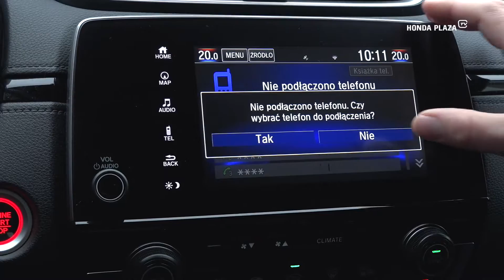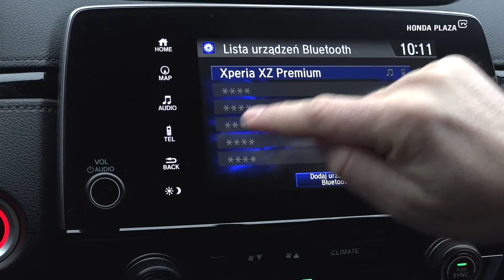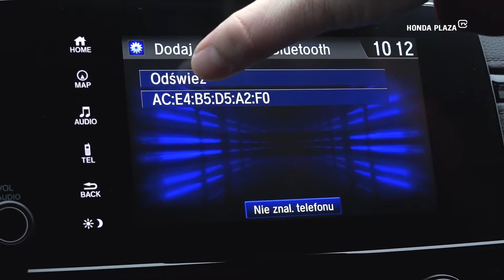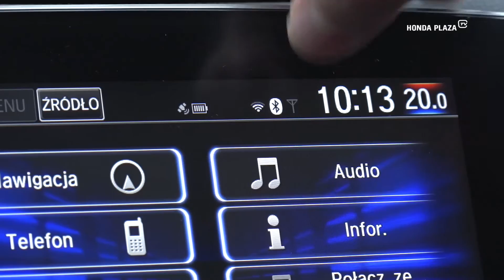Poradnik HondaPlazaTV- #25 Jak sparować (podłączyć) telefon via bluetooth z Hondą CRV 2018/2019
Poradnik Honda Plaza TV
Porada nr #25 Jak sparować telefon z systemem HFT (bluetooth) w Hondzie CRV (CR-V) V generacji produkowanej od 2018 r.

PORADNIK DOTYCZY:
Model: Honda CR-V
Wersja: wszystkie wersje wyposażenia
Rocznik: 2018+ (V generacja)
Silnik: benzyna/hybryda

Masz propozycje następnego odcinka naszego Poradnika? Napisz. Postaramy się na nie odpowiedzieć w komentarzach lub w kolejnym odcinku naszego Poradnika lub Videobloga.

Zdjęcia: Maciej Uchmański
Prowadzący: Krzysztof Dobrzański
Montaż: Leonard Należyty
Animacje: Łukasz Pawlak

MAT_J5_5_Cos_I_m_Worth_It_Savage_53432
ATMOS_287_7_Boom_Nation_Anandasivam_6505­­­­31
VL_146_1_Energy_Blast_Lanz_Rappaport_Wil­­­liams_811041
(posiadamy licencje na wykorzystanie materiałów)